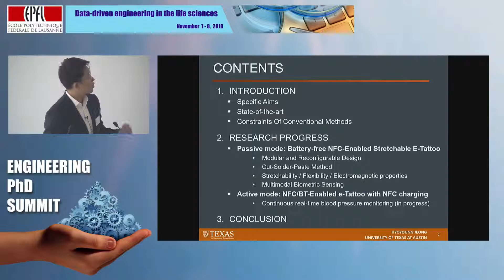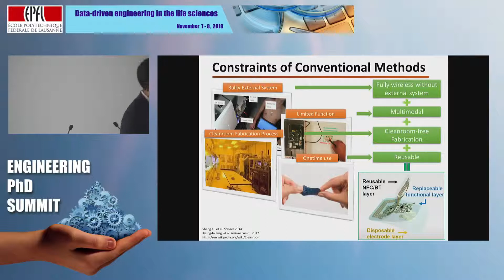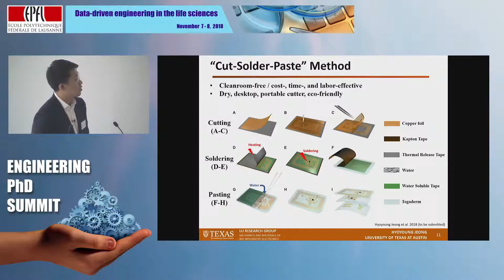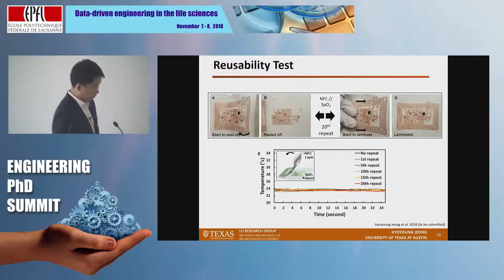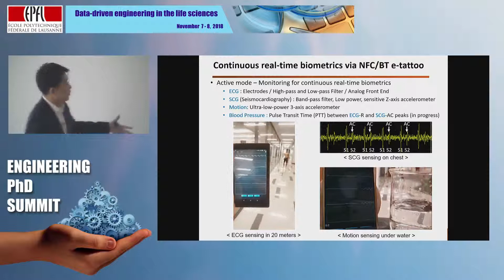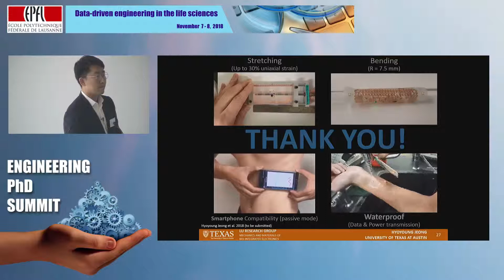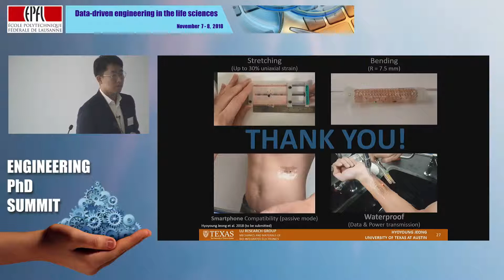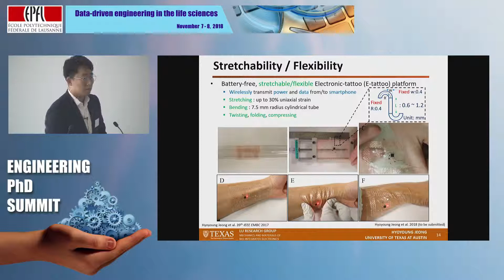PhD Summit Hyoyoung Jeong